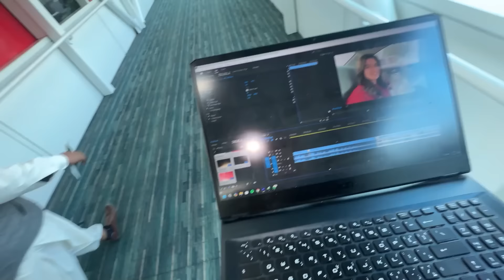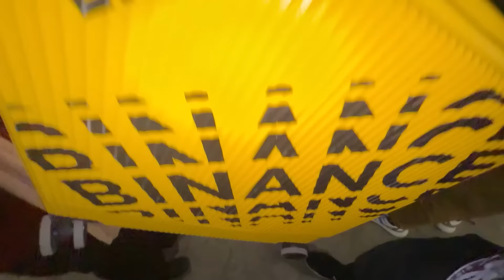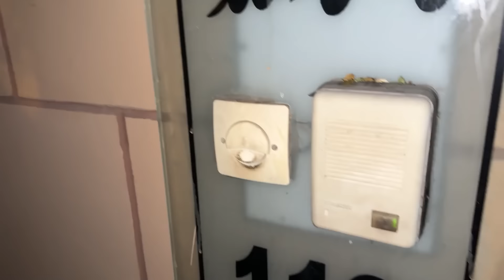Ghar Ke Bahar Phas Gaye 😱 | Andar Nahi Ja Sakte 😭 Family Ko Surprise Dene Ka Plan Flop Ho Geya 💔